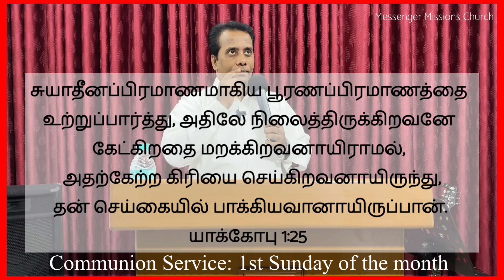Why must we continue in the faith? | Robin Sam | Messenger Missions Church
Pastor Robin Sam expounds James 1:25 and talks about the importance of being persistent in the faith.